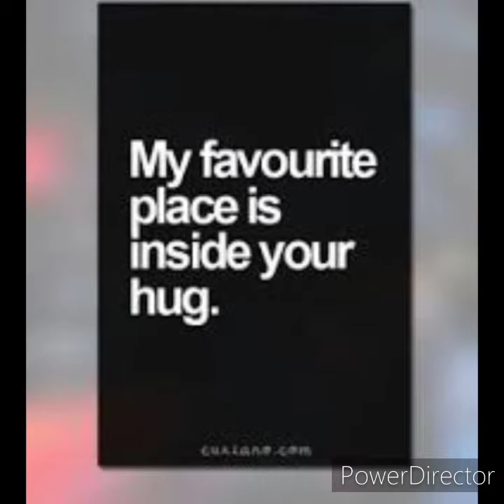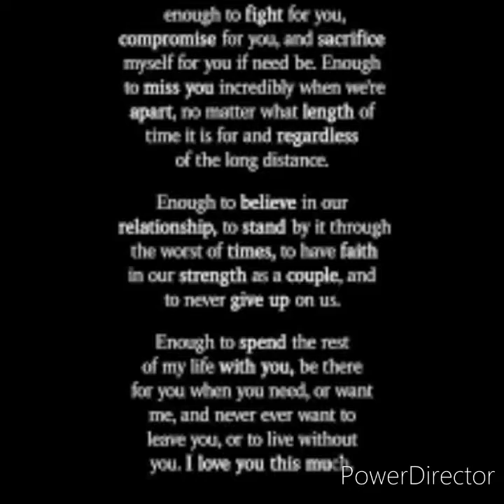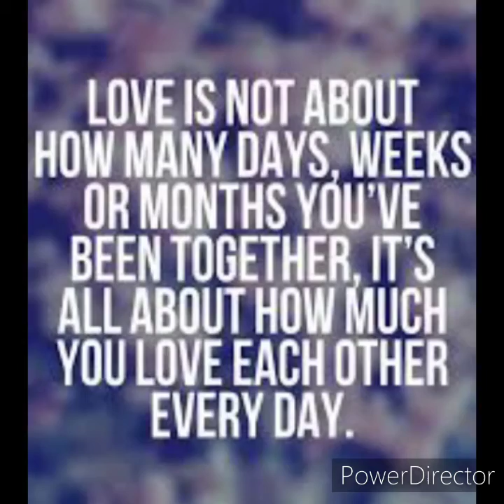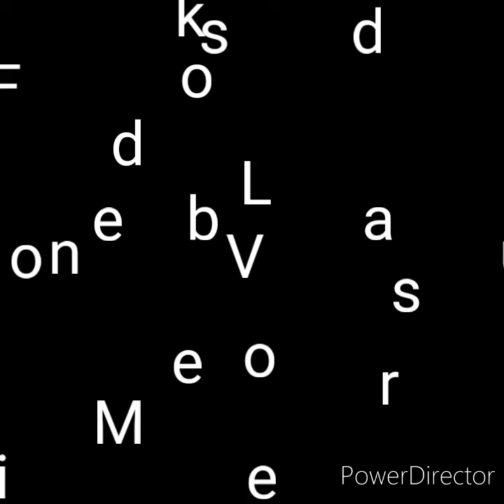We the kings Romantic Quote